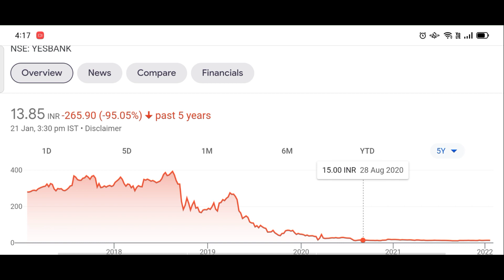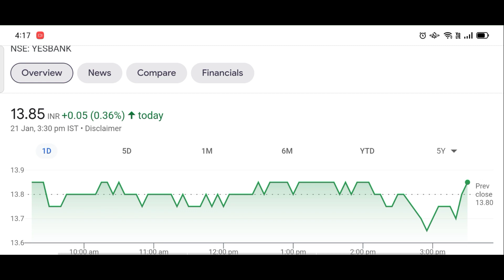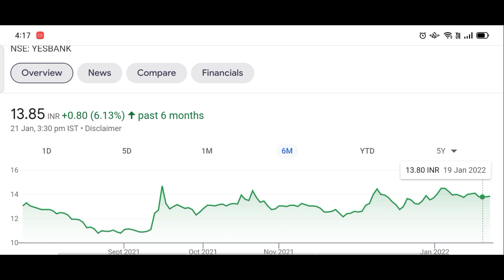YES BANK Latest News | Shares to buy on 25 January, 2022 | Share Market | Stock Market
OPEN DEMAT ACCOUNT FOR FREE-

Ultratech Cement Share latest news, Ultratech Cement share target price 24 January, Ultratech Cement share price target
JSPL Share latest news, JSPL share target price 24 January JSPL share price target
Tata Steel Share Latest news, SAIL share Latest news,  share latest news,
 Bharti Airtel Share latest news, INFOSYS SHARE LATEST NEWS, BPCL share latest news, PSU Share latest news, Tata motors target price 24 January Tata motors stoploss and target 24 January, Tata motors buying levels,
 ITC share target price 24 January, ITC stock latest news, HCL share latest news

M&M share latest news, MArico share latest news, L&T share latest news
ICICI bank share latest news, ICICI bank share stoploss and target 24 January, ICICI share buying levels, SBI share latest news,
Tata Consumer share latest news, Tata Consumer share stoploss and target 24 January, Tata Consumer share buying levels 24 January
BPCL share latest news, BPCL share stoploss and target 24 January, BPCL share buying levels  24 January
yes bank share latest news, Future reliance deal, Reliance share  latest news , Marico share latest news, Cadila share latest news, DLF share latest news, Rbl bank share latest news,
Waterbase share latest news, Biocon share latest news, Mindtree share latest news, mrs bector share latest news
Marksans Pharma share latest news, Best pharma share to buy 24 January
Best pharma stock to buy 24 January